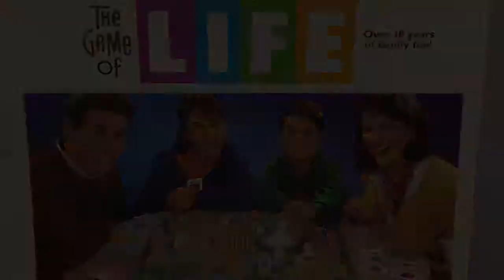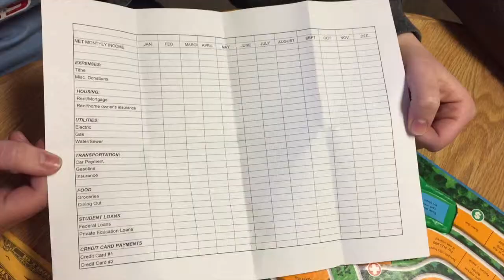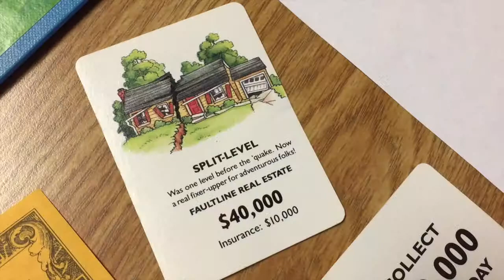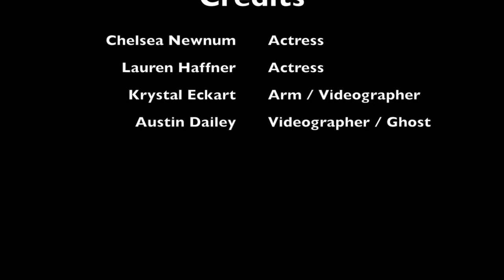Life and Finance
Top 5 things every college student should know.